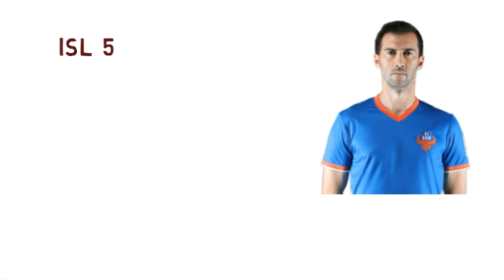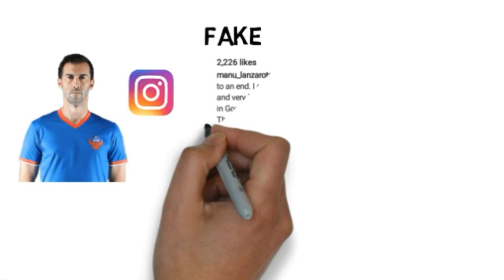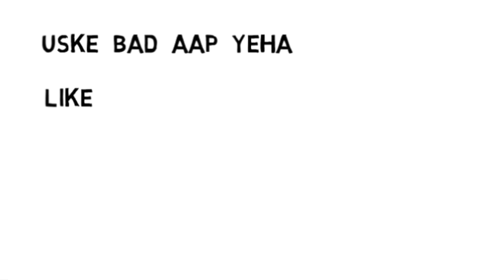ISL Transfer 2018-2019 | Manuel lanzarote |Season 5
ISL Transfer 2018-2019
About  Manuel lanzarote
Here is the link go and read

Comment Down for next ISL video